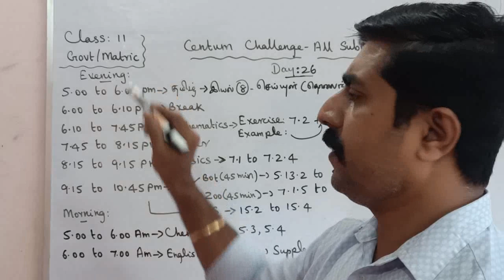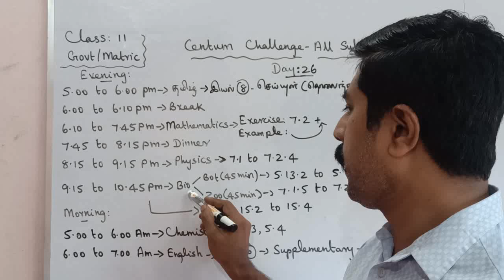Class 11|Day 26|Centum Challenge|all subjects|Public(Annual) Exam|March 2023|sky physics